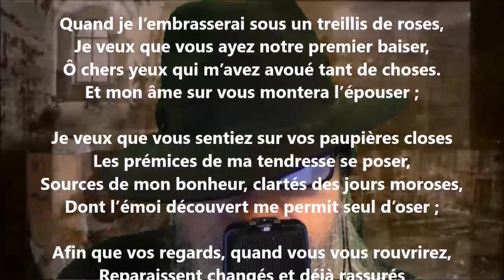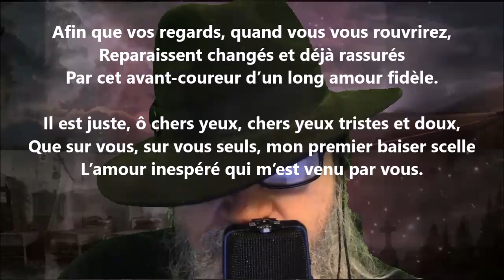Quand je l’embrasserai sous un treillis de roses - Auguste Angellier lu par Yvon Jean